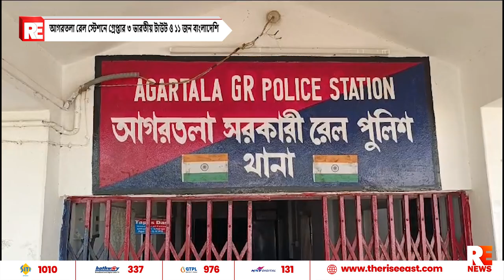আগরতলা রেল স্টেশনে গ্রেপ্তার ৩ ভারতীয় টাউট ও ১১ জন বাংলাদেশি